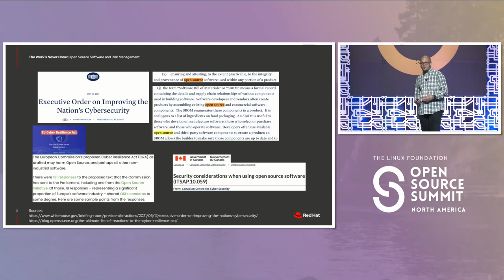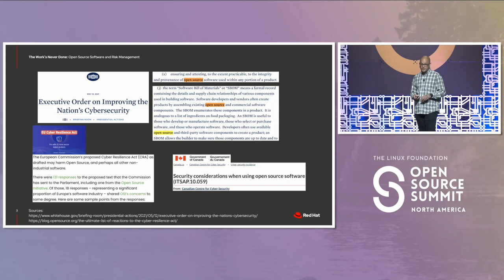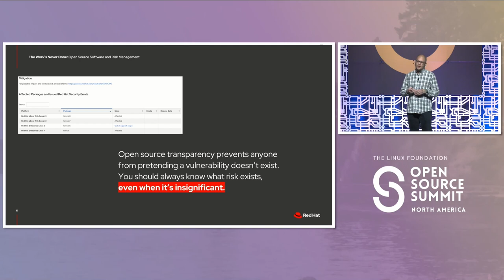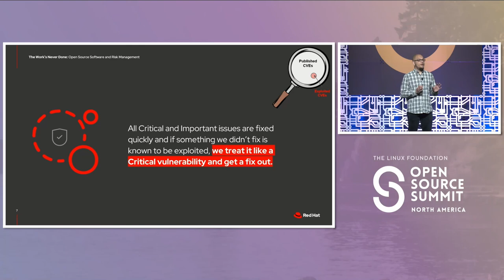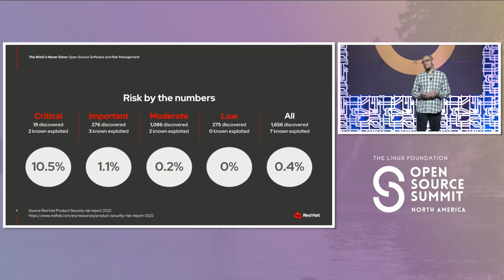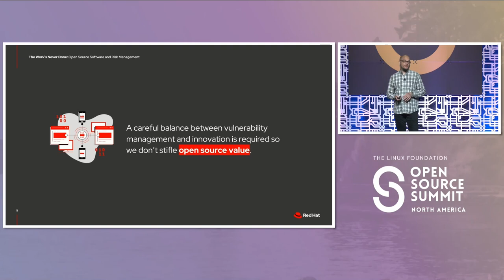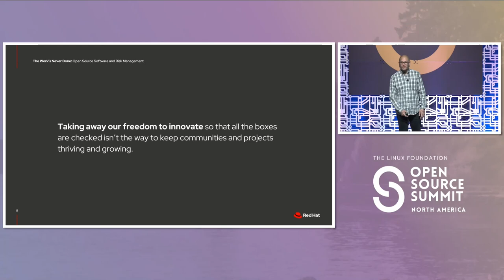Keynote: The Work’s Never Done: Open Source Software and Risk Management - Vincent Danen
Keynote: The Work’s Never Done: Open Source Software and Risk Management - Vincent Danen, Vice President of Product Security, Red Hat

Every software company today has to balance creating value for their customers while also reducing risk — because risk can never be fully eliminated. Join this session to hear Red Hat VP of Product Security Vincent Danen talk about his approach to managing risk and vulnerabilities with open source software, and how Red Hat works toward ensuring safer consumption of software for all of its customers.